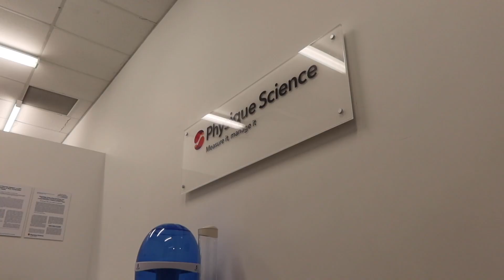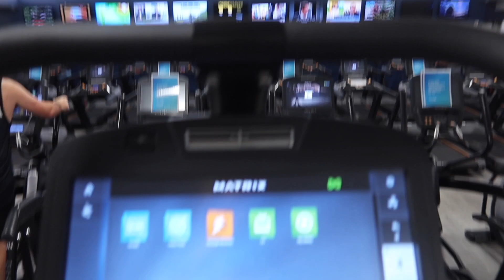NEW COMP PREP SERIES? Physique Update | DEXA Scan | The Journey so far | Bikini Prep Diaries Ep. 1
Hi Guys! Thank you so much for tuning into my video! My name is Zara Zolkos and I am a 20 year old gal from Australia. My passions are health, fitness and lifestyle! My channel will share a lot about my day to day life as well as more about health, fitness, body building and lifestyle! I will be uploading videos weekly so stick around!

Zara Zolkos xx